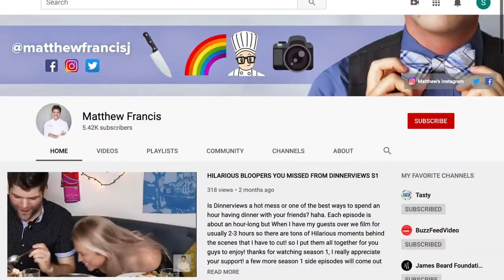Turkey-Stuffed Acorn Squash Recipe! | Thanksgiving Recipes | Matthew Francis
These Turkey Stuffed Squash are a delicious and healthy side for Thanksgiving! Recipe Below!

Come Chat with Me! (@matthewfrancisj):

CREDITS

DIRECTOR, EXECUTIVE PRODUCER, CHEF, RECIPE WRITER, EDITOR
Matthew Francis
RECIPES

Turkey Sausage-stuffed Squash

Serves 4
INGREDIENTS
2 large acorn squash, halved and seeded
2 tablespoon olive oil
½ tablespoon garlic powder
½ tsp ground sage, divided
¾ lb turkey sausage links, casings removed
1 onion, finely chopped
½ cup finely chopped celery
4 oz mushrooms, chopped
1 apple, cored and chopped
1 cup panko crumbs
¼ cup grated Parmesan cheese
salt and pepper
2 eggs, beaten

PREPARATION
Combine the olive oil, garlic, and 1/4 tsp sage. Brush the inside and outside of each squash with the garlic oil mix. Place the squash on a cookie sheet, cut side up, and roast for 50-60 minutes, or until fork-tender.
In a large skillet over medium heat, brown the sausage. When the sausage is browned, remove it from the pan and place on a paper towel-lined plate, set aside. To the skillet, add the onions, celery, and mushrooms and cook for 3 minutes. Add the apples and cook for another 2 minutes.
Return the sausage to the skillet then remove from heat. Season with 1/4 tsp sage, salt, and pepper. Stir in the panko and Parmesan. Add the egg and stir to combine.
Divide the stuffing evenly among the four squash halves. Return to the oven and bake for another 30 minutes.